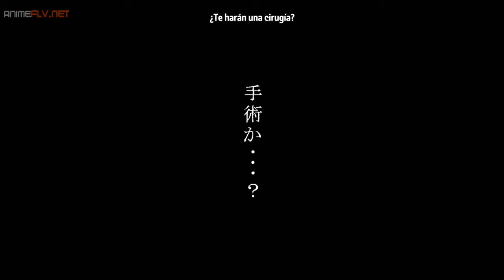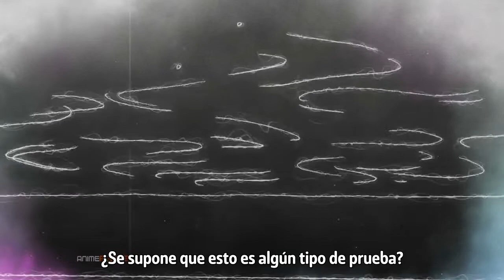Igarashi le dice lo que le pasa a tsutsui (real gilr) | kohanime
página de facebook :u